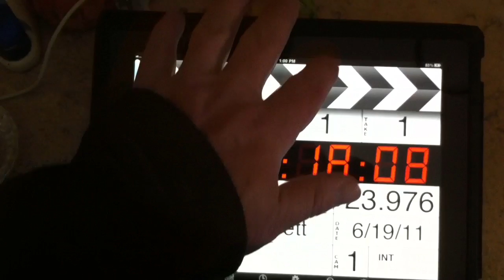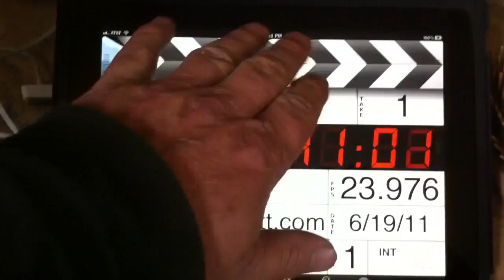A Good Saturday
A good day's work of glass blowing and sculpting with a mixture of old and new colors.